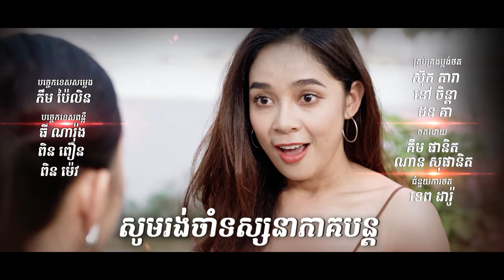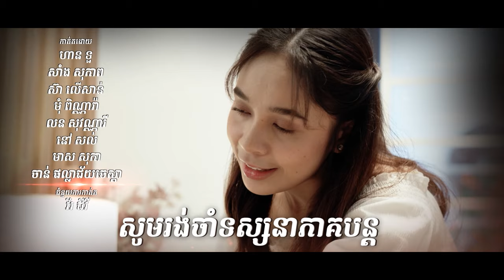រឿង​ កូនក្រមុំកែមុខ/The Bride in Disguise EP31( Drama series/ភាពយន្តភាគ )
ត្រឹមជាសម្បកកាយប្រពន្ធគេមានសិទ្ធិអីចង់បានក្តីស្រលាញ់ពីគេ!!!

ក្តីសុខរយៈពេលខ្លី ឈឺចាប់រយៈពេលយូរ...